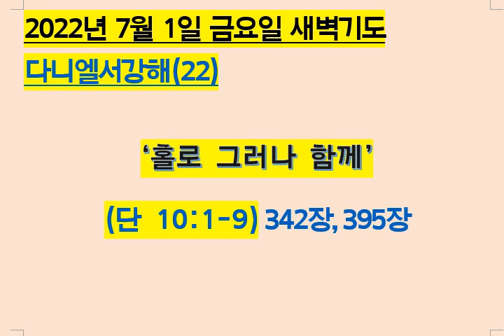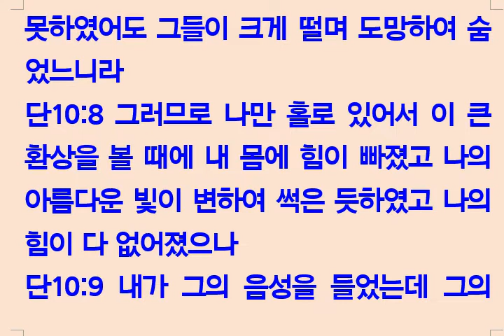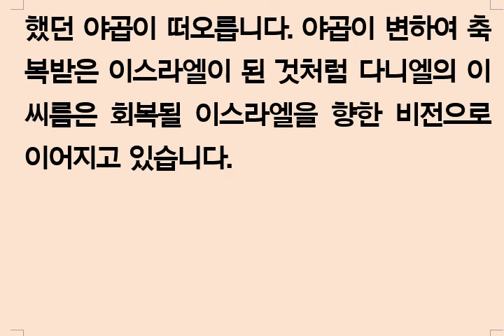다니엘서강해32 홀로 그러나 함께(단10_1-9)220701 금요새벽